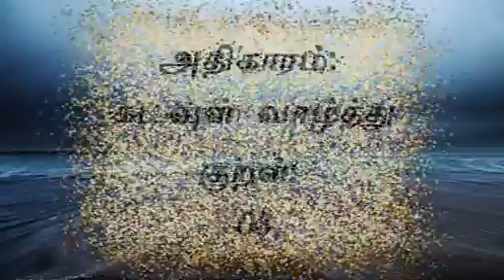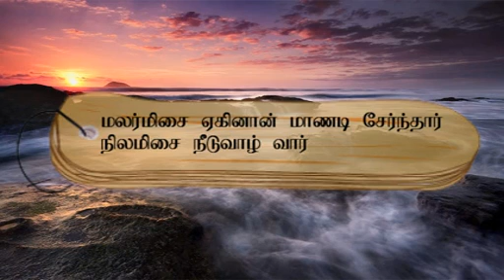குறள் எண்- 03, அதிகாரம்- கடவுள் வாழ்த்து: "திருக்குறளோடு நாம்"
மலர்மிசை ஏகினான் மாணடி சேர்ந்தார்
நிலமிசை நீடுவாழ் வார்.